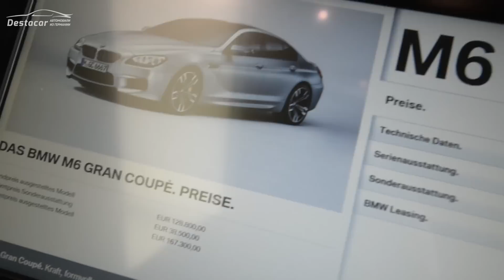СУМАСШЕДШАЯ BMW M6 Competition Paket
К этому номеру так же прикреплен Whatsapp, Viber, iMessage, FaceTime. Skype- Destacar.ru ( Будьте внимательны в скайпе есть мошеники под моим именем, я Denis Rem 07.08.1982 München Germany)
Спасибо